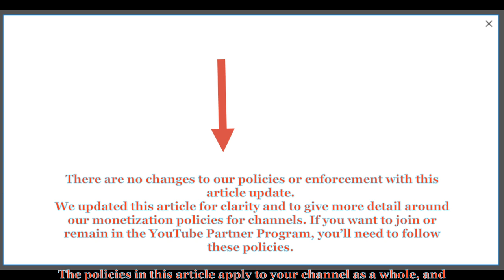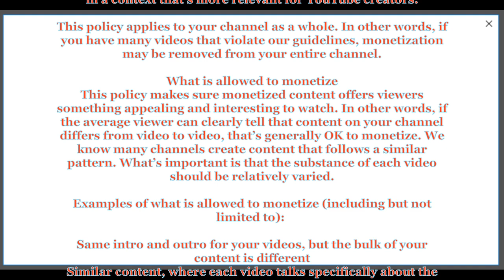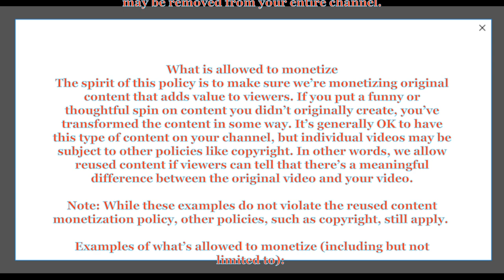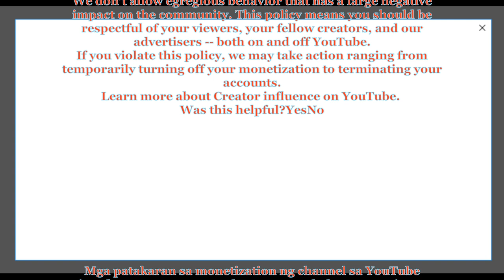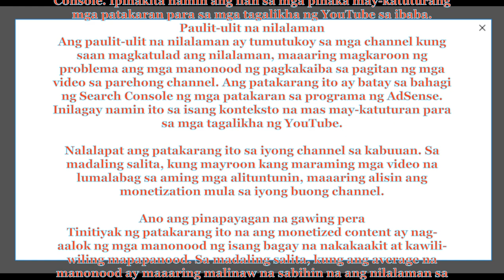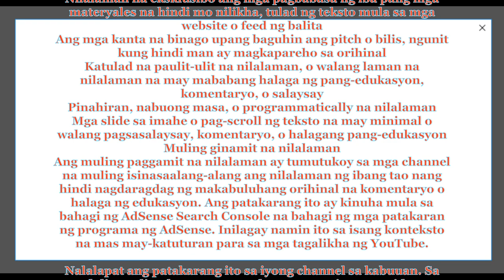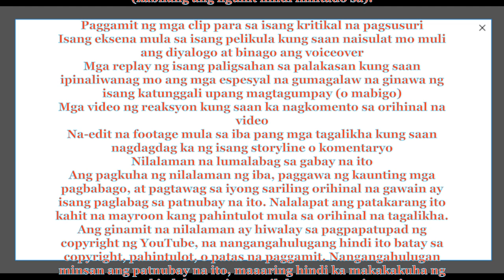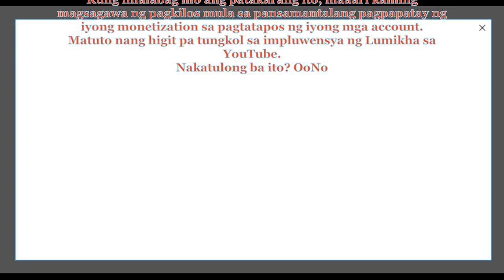2020 YouTube channel monetization policies w/Narrator English and Translated to Tagalog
You must read and Understand the YouTube channel monetization policies to avoid any problem down the road...This is English and Translated to Tagalog with Narrator.

How To Enable Monetization on YouTube Channel, Sep by Step Guide using one of my actual YouTube channel account to easy to follow.

Please add my 2 more YouTube Account and My Family Fun Time & More

 I will make the videos to the rest step of becoming a YouTube partners.